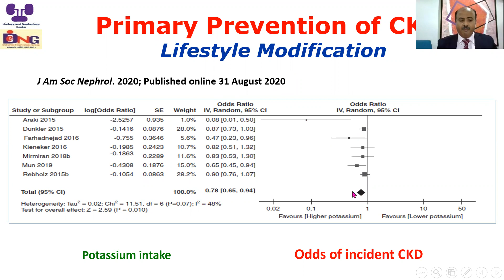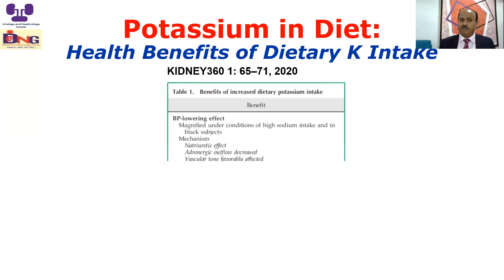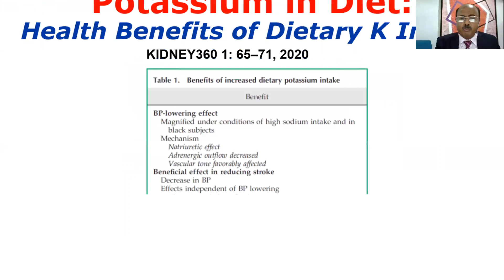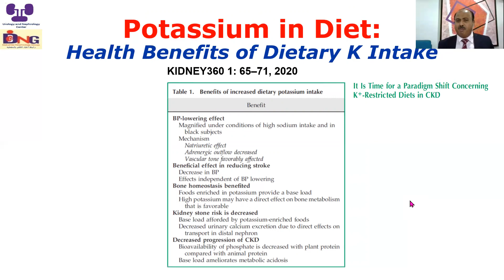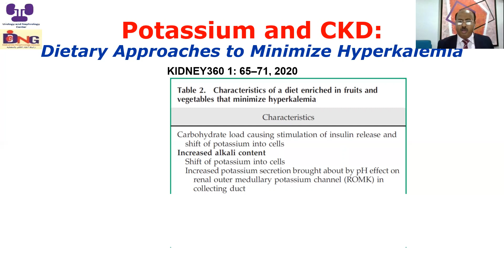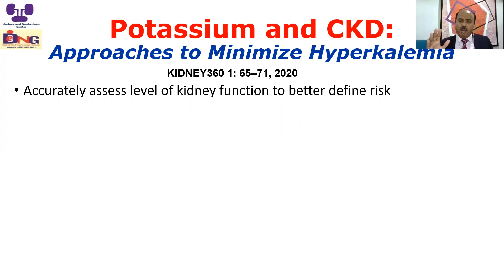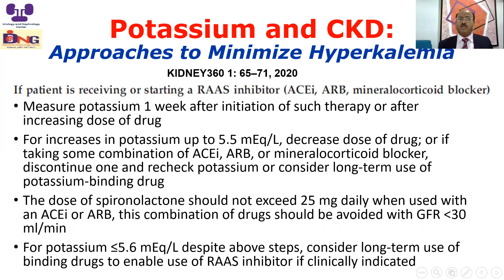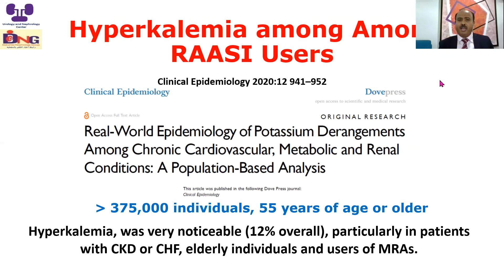Dietary potassium and Chronic Kidney Disease, Prof. Hussein Sheashaa, 16 Sep 2020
Dietary potassium and Chronic Kidney Disease: The changing paradigm of practice
0:00  sources and health benefits of increased potassium in the diet.
7:15  How to reduce the risk of hyperkalemia through manipulation of diets and drugs
speaker: Prof. Hussein Sheashaa
Professor of Nephrology, Urology and Nephrology Center, Mansoura University, ESNT-CME and Distance Learning Chair & Executive Director of ESNT- Virtual Academy
and Admin of youtube channel: Academy of Renal Diseases and Transplantation